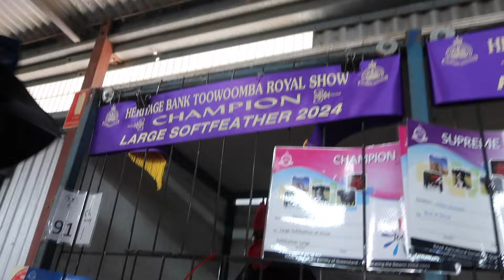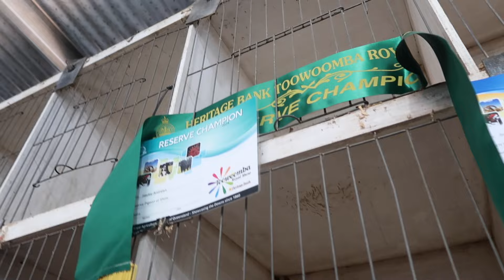GOING TO THE FUN FAIR! TOOWOOMBA SHOW! AUSTRALIA 2024 🇦🇺🎡🎟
This day completely exceeded my expectations! I had so much fun at the Toowoomba show and the weather was so perfect for it!! I really hope you enjoy this one, Toowoomba in Australia has a special place in my heart and I'm so glad I got to experience this whilst I was there! 🎡🇦🇺🥇🎟